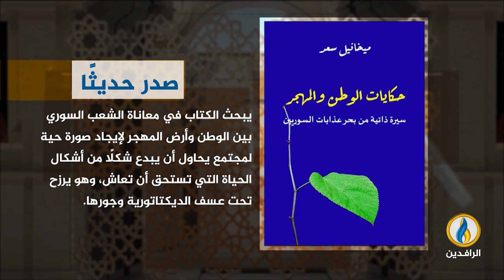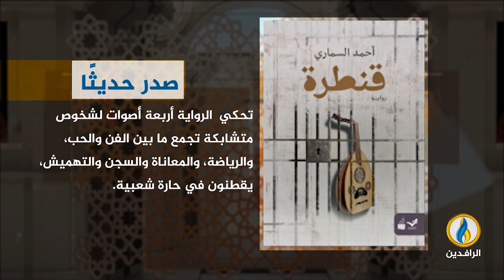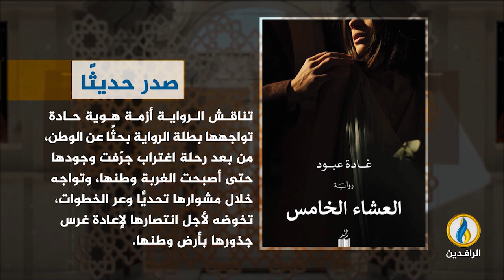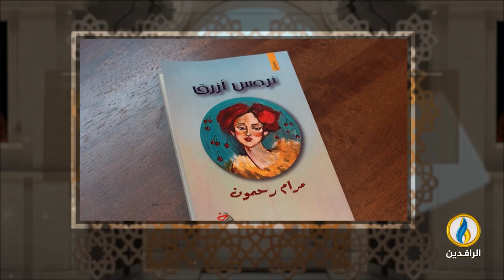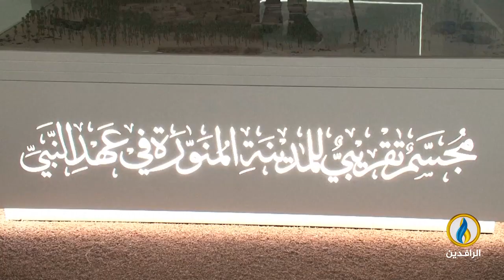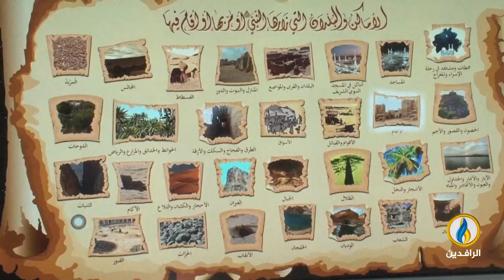فضاءات | الحلقة 305 | ضيف الحلقة الفنان التشكيلي السوري نهاد سراج